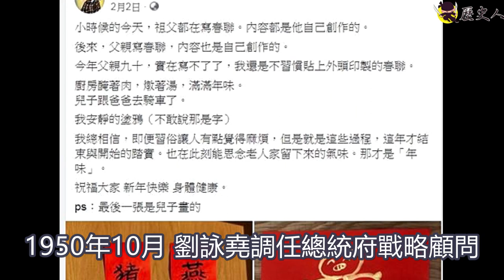成為大明星的國民黨將官後代! 王祖賢祖父曾入軍統!(劉若英 向華強 關之琳?)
七位國民黨高官後代的大明星! 王祖先祖父曾入軍統
談到民國史 也介紹不少早年，在國民政府的將軍和高官們，但很多人不知道的是，在影視圈中 有不少紅得發紫的大明星，原來是國軍高官的後代
精彩影片回顧: